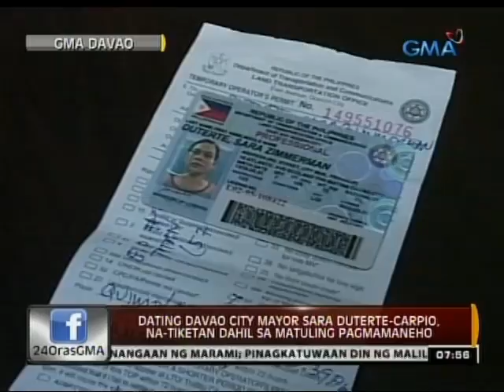24Oras: Ex-Davao City Mayor Sara Duterte-Carpio, na-tiketan dahil sa matuling pagmamaneho